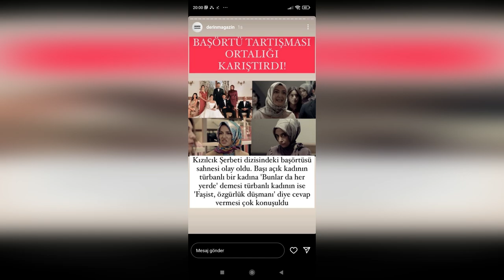Ali Yasin Özegemen sobre la serie "Cranberry Sherbet" y las novedades de la serie.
La serie "Sorbete de arándanos" también está incluida en el programa. En el tráiler, Evrim Alasya, que interpreta a la madre de Doğa, discute con una mujer que lleva un pañuelo en la cabeza.
La serie cuenta la visión de los conservadores y los modernos entre sí con un lenguaje muy agudo.